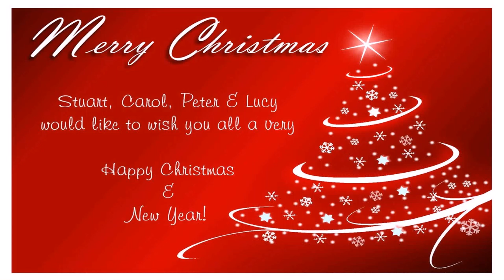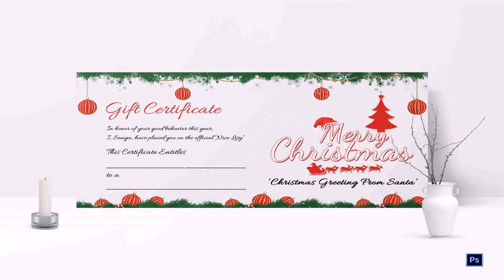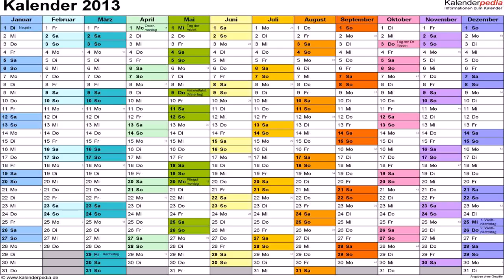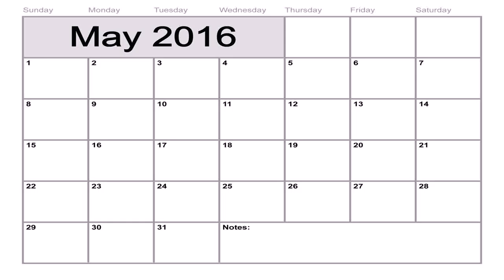Christmas Decorations Ideas Pdf